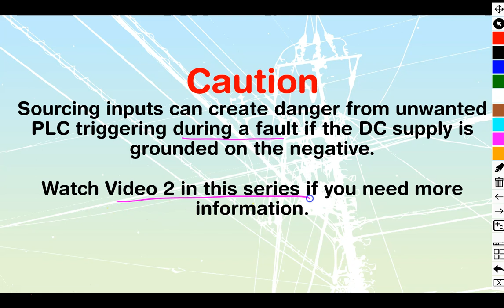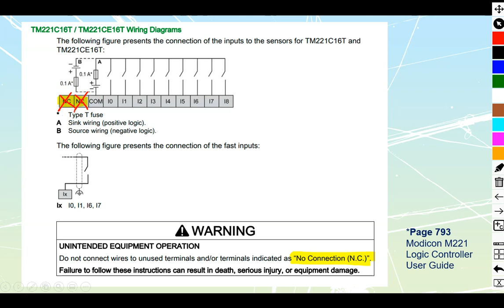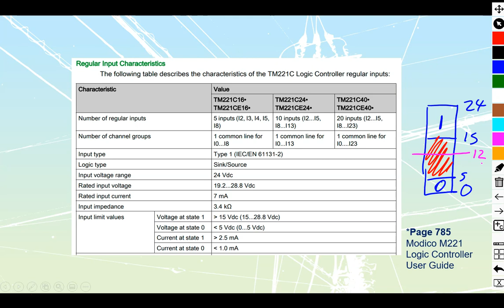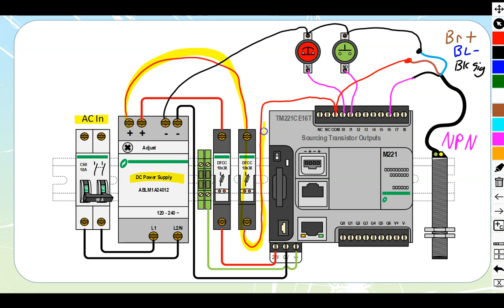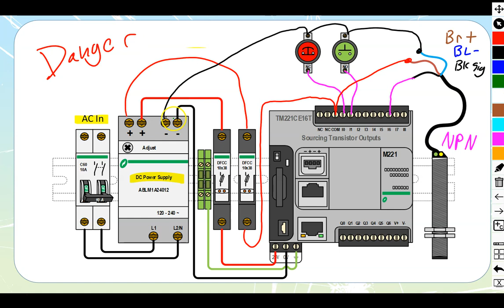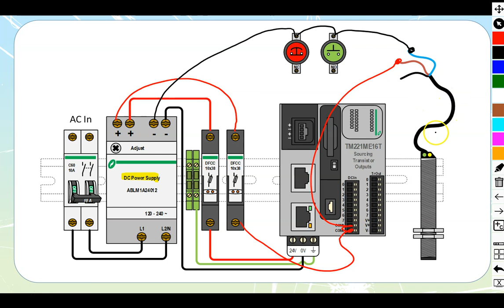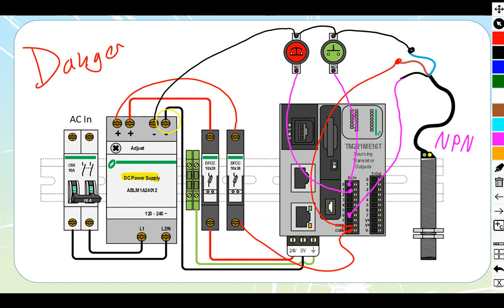Using Sourcing inputs on a Transistor style of Schneider Modicon M221 PLC (Video 6 in a series)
If you have ever needed to wire a Schneider Modicon M221 PLC but not known where to begin, then this is the series you need.  In this video series, we go through “How to Wire” each part of these programmable logic controllers in depth, referring to the manufacturer’s data sheets and industry best practices. Playlist videos are all listed below.

Most of these videos are exclusive to the M221 line.  With the exception of Video 2 which is all about Sinking/Sourcing and IEC Positive/Negative logic.  These are general concepts that, although taught on a Schneider PLC, could be applied to any PLC or smart relay out there, whether it is Schneider, ABB, Siemens, Allen-Bradley, Omron, Automation Direct, or any of the multitude of others available.

The remaining videos in this series will all be dealing with specific Schneider M221 PLC's, and will show you how to wire each of the inputs or outputs properly. Browse through the playlist, and watch the videos on the models that you are looking for help on.

General Topics:
• PLC Power Supply (Video 1)
• Sinking and Sourcing explained (Video 2)
Inputs:
• Using Sinking inputs on a Relay PLC (Video 3)
• Using Sourcing inputs on a Relay PLC (Video 4)
• Using Sinking inputs on a Transistor PLC (Video 5)
• Using Sourcing inputs on a Transistor PLC (Video 6)
Outputs:
• Wiring AC outputs on a Relay PLC (Video 7)
• Wiring Sourcing DC outputs for a Relay PLC (Video 8)
• Wiring Sinking DC outputs for a Relay PLC (Video 9)
• Wiring Sinking DC outputs for a Transistor PLC (Video 10)
• Wiring Sourcing DC outputs for a Transistor PLC (Video 11)
Analog onboard inputs
• Wiring analog 0-10v inputs to the onboard inputs on a PLC (Video 12)
Analog Cartridge Expansions:
• Wiring analog Inputs (Voltage and Current) to PLC Cartridge expansion (Video 13)
• Wiring 4-20mA analog Outputs from a PLC cartridge expansion (Video 14)
• Wiring 0-10v analog Outputs from a PLC cartridge expansion (Video 15)
• Wiring temperature sensors to a PLC cartridge expansion (Video 16)